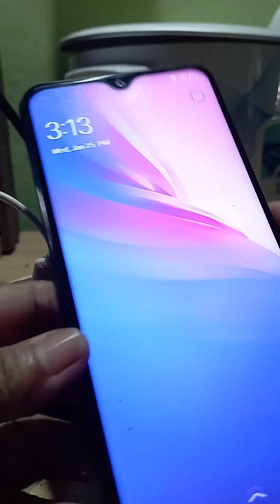tuturial muna tau mga ka loveling.